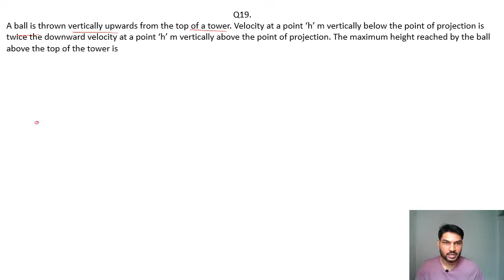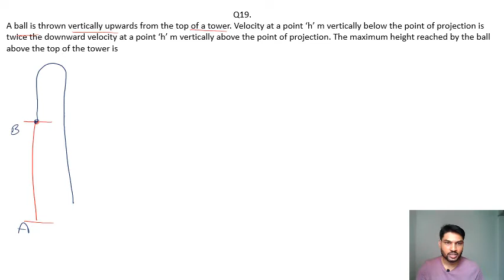1 D Q19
A ball is thrown vertically upwards from the top of a tower. Velocity at a point ‘h’ m vertically below the point of projection is twice the downward velocity at a point ‘h’ m vertically above the point of projection. The maximum height reached by the ball above the top of the tower is